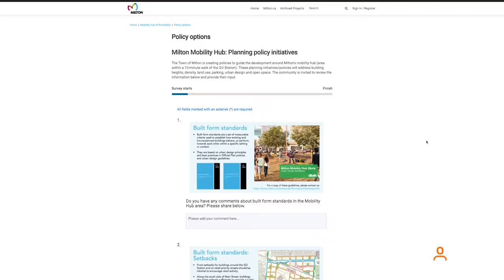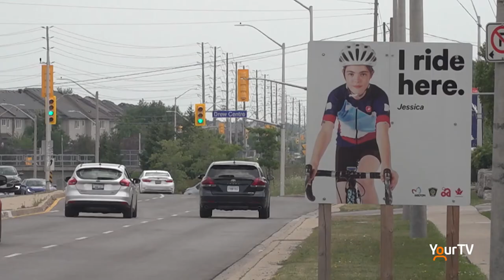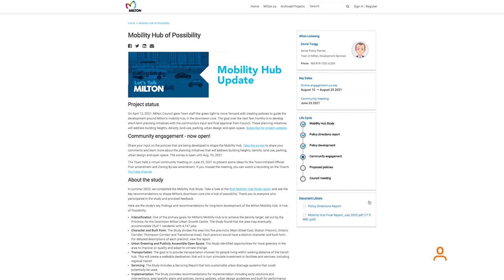Town of Milton wants input for Mobility Hub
Miltonians encouraged to fill out a survey to share input on the policies that are being developed to shape the Mobility Hub. The survey is open until Aug. 25. Go to letstalkmilton.ca for details.